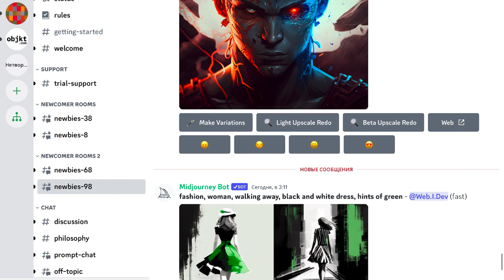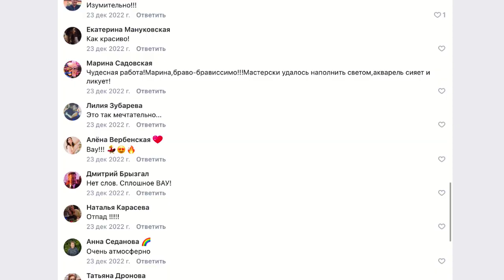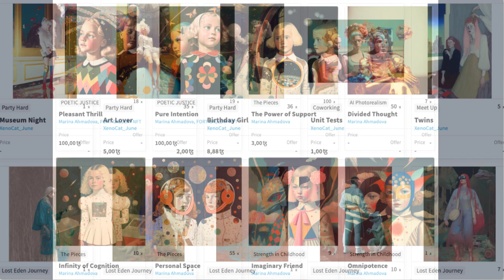Нейросеть рисует картины лучше человека! Что теперь делать художнику???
Картины, нарисованные нейросетью, потрясают воображение. Нейросеть рисует картины лучше, чем люди! Что происходит, чем это грозит художнику, и что с этим делать?
Если чувствуете интерес к теме, рекомендую посмотреть курс и бесплатный вебинар Ю.Курилова
Я сейчас на нем учусь, и это меня очень вдохновляет!

Пишите в комментариях, если вам нужны дальнейшие видео по этой теме с моим компетентным мнением.